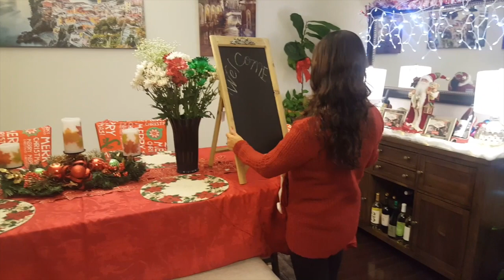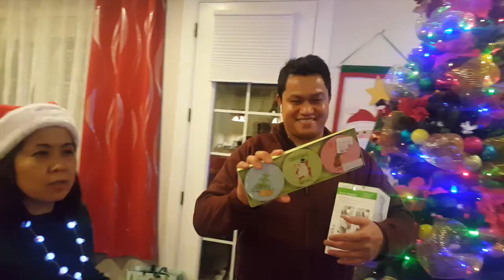Ganito Kami Mag Christmas Party Dito Sa Maryland| Tinderang Pinay Sa Maryland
Welcome to another vlog. In this video, I will show you what happened at our Filipino Christmas party and which Kapamilya stars came to visit. I hope you guys enjoy this video.